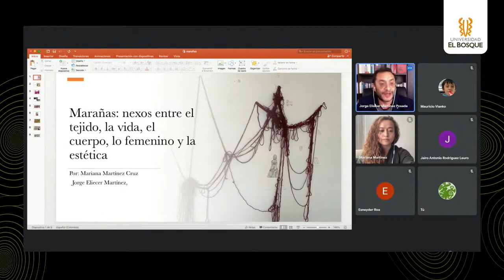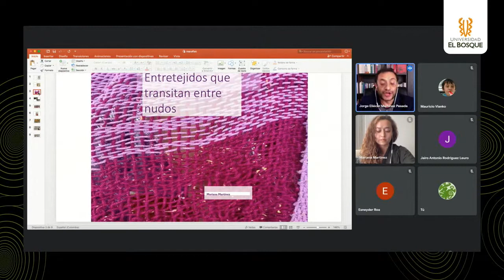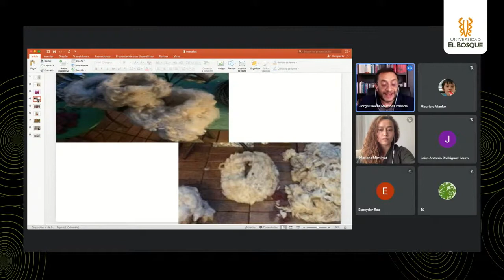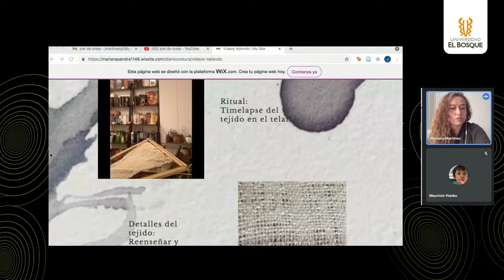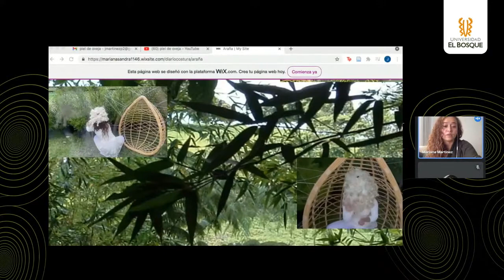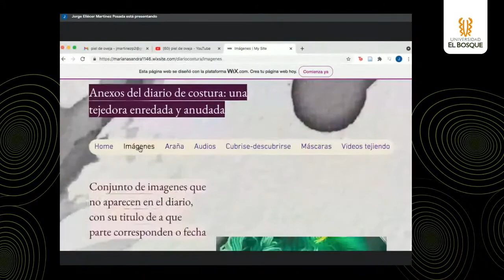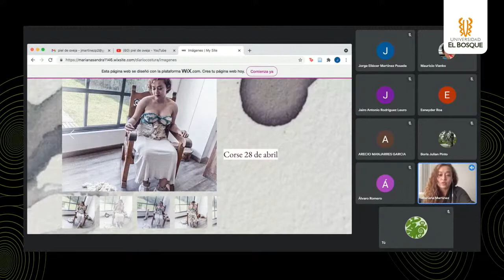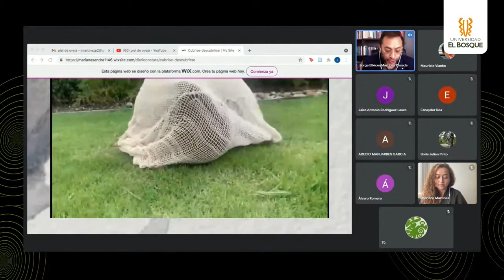Marañas: nexos entre la vida, el cuerpo, lo femenino y la estética-Mariana Martínez y Jorge Martínez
XXVII Seminario Internacional de Bioética: Bioética, cine y practicas artísticas.
13 y 14 de agosto de 2021.

Expositores:
Jorge Martínez
Posdoctor en Bioética, Universidad El Bosque, Posdoctor en Filosofía Universidad de Cádiz, Estudios Postdoctorado en Ciencias Sociales CINDE- CLACSO. Doctor en Filosofía programa Historia de la Subjetividad. U. Barcelona. Doctor en Ciencias Sociales. Niñez y Juventud. CINDE-UM, Diploma de Estudios Avanzados (DEA) en Filosofía U. Barcelona. Magíster en Desarrollo Educativo y Social CINDE- UPN, Licenciado en Filosofía USB. Profesor Titular de la Universidad de la Salle.

Mariana Martínez
Profesional en Estudios Literarios con énfasis editorial. Maestra en Artes Visuales con Énfasis Plástico. Pontificia Universidad Javeriana.